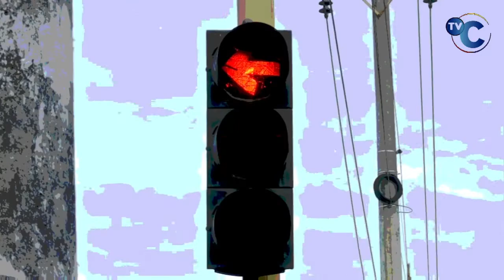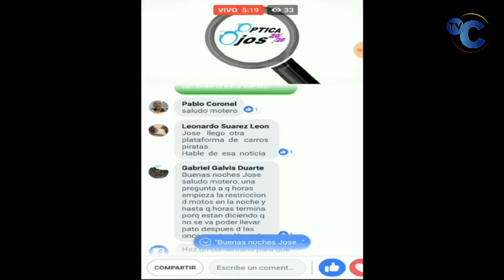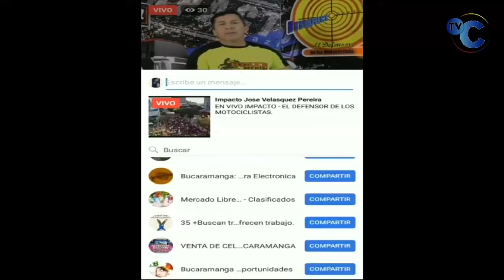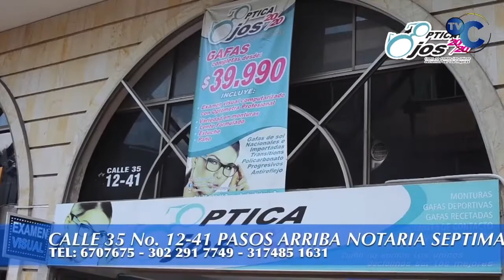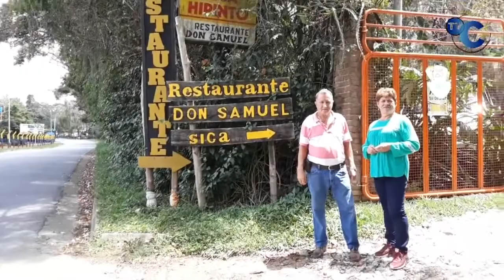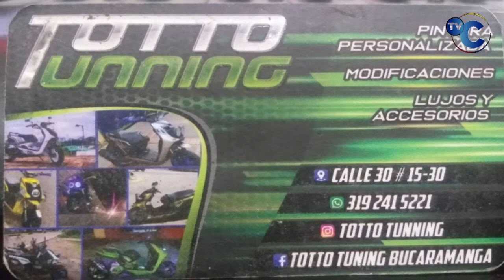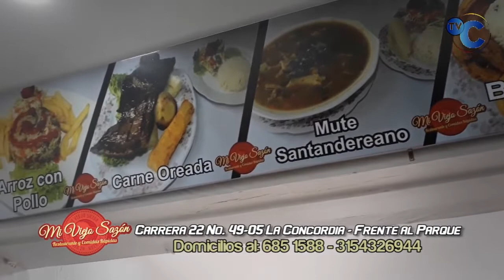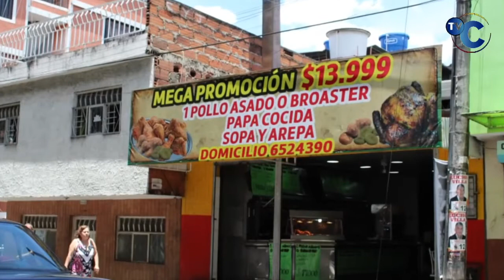IMPACTO NOTICIAS DE COLOMBIA- Martes 10 de Septiembre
01- BOGOTA- Capturados miembros de la banda Delincuencial LOS KRONOS-

"02- BUCARAMANGA- ahora si MURIÓ Janet Julieth Suárez Rojas, de 24 años, la mujer que MATÓ 1 anciana y dejó 4 personas más heridas, el pasado viernes en el barrio Girardot
03- BOGOTA- 2 RATAS EN MOTO capturó la policía en USAQUEN

04- PIEDECUESTA- como PESIMO SERVICIO calificaron Mujeres Adultas y Embarazadas los recorridos de METROLINEA- hasta el doble de tiempo, para tomar bus que los lleve a su destino

05- Vía EL GUAMO- ESPINAL- Tolima- este DELINCUENTE llevaba PANES rellenos con MARACACHAFA- medio kilo de MRIHUANA, fue el peso total de la Incautación

06- BUCARAMANGA- Quemó su Moto en la GLORIETA DEL MESON DE LOS BUCAROS, por No tener Documentos al día,

07- CUCUTA- en el Peaje Los Acacios POLICIA FISCAL Y ADUANERA descubrió caleta de 100 proveedores para fusil

08- BUCARAMANGA- ÑEROS en Bicicleta Arriesgan sus Vidas colgados de Buses,

09- BARRANQUILLA- Con Helicóptero POLICIA realiza Operativo contra Delincuentes

10- BUCARAMANGA- ladrón robó CASCO de moto parqueada en el Barrio BRISAS DEL MUTIS

11- PEREIRA- compañeros de Construcción se pelearon con palas, Picas y barras-

12- GIRON- Camioneta por Adelantar Buseta Atropelló MOTOCICLISTA ESTACIONADO, Se Voló sin responder por las heridas que le causó al Motociclista

13- CALI- Querían matar un menor en ajuste de Cuentes en el Bario San Francisco, pero la policía los enfrentó a Tiros

"14- BUCARAMANGA- 1 tonelada de Carde de MARRANO incautó Policia Ambiental, en Matadero ILEGAL del Barrio NAPOLES-

15- DIBULLA- Guajira- 150 Kilos de ANFETAMINAS decomisó la policía de Transito en este carro donde se desplazaban 2 que también fueron capturados

"16- SABANA DE TORRES- Policía Capturó 23 de Banda de Jíbaros LOS CHAMOS, que vendían VICIO las 24 horas alrededor de Colegios y campos deportivos- La Mayoría son VENEZOLANOS.

17- VALLEDUPAR- Policia capturó 73 personas- Cada día capturan 11- Decomisan Armas

18- BUCARAMANGA- hasta 40 MARIHUANEROS día y Noche meten vicio delante de Niños en COAVICONSA,

19- BOGOTA- Con Revolver terminó esta Discusión entre Conductores en ÁLAMOS

20- MEDELLIN- A pagar 37 años y 6 meses de CÁRCEL este ASESINO que mató a su hijastra de solo 30 meses de nacida ocurrido en 2016